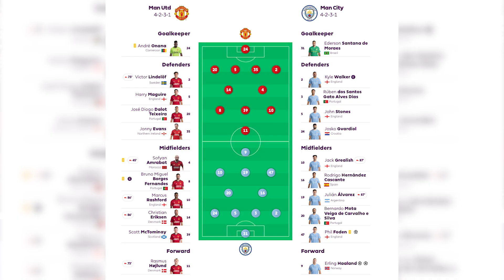Awesome Borak Futbol : Manchester is ‘Blue’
Manchester United jadi lauk lagi di gelanggang sendiri apabila tewas 0-3 kepada jiran terdekat, Manchester City di Old Trafford atau Theater of Disaster.

Ikuti perbincangan bersama dua peminat bola sepak kipas susah mati, Shakir dan Justin